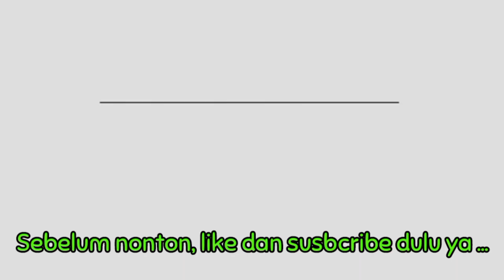Asyik Dapat Kado Dari Felice. 🎁🎁🎁